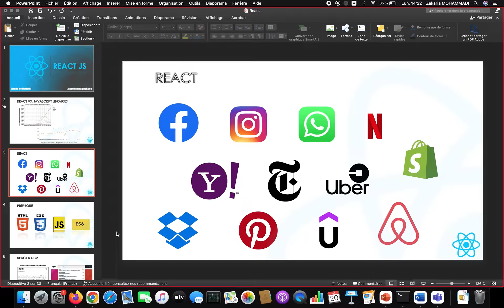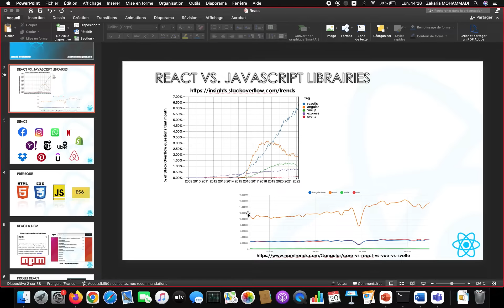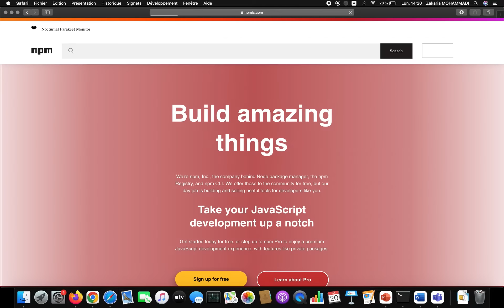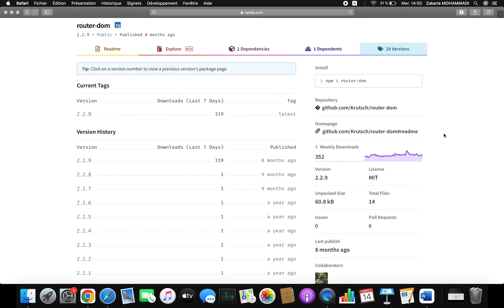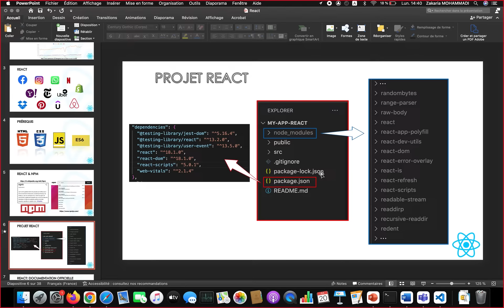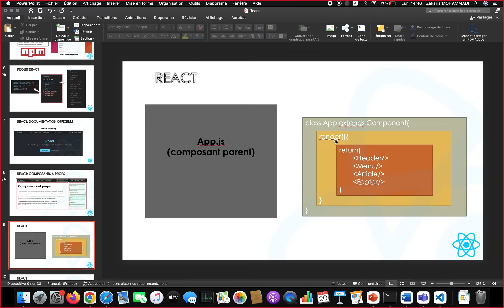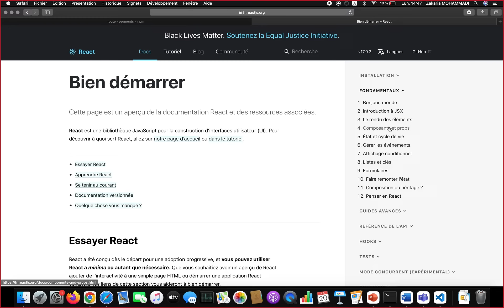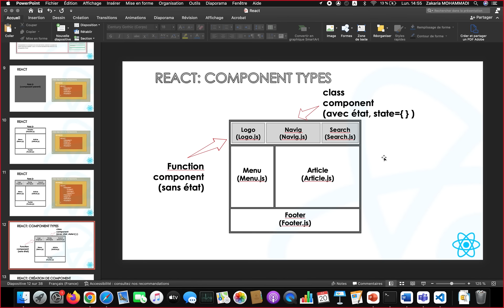I - Presentation React